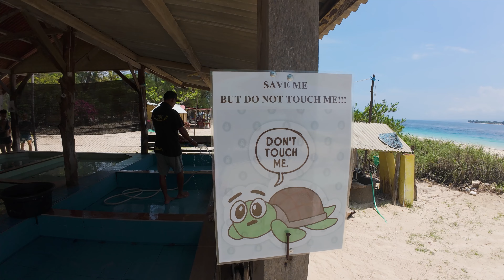Ronjenja na BALIJU - Gili ostrva. Vlog 931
VLOG